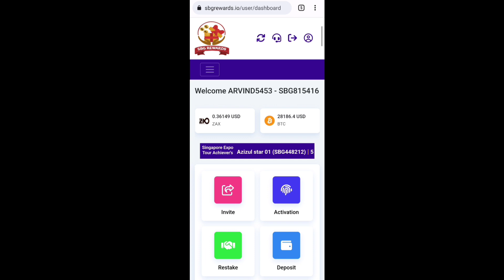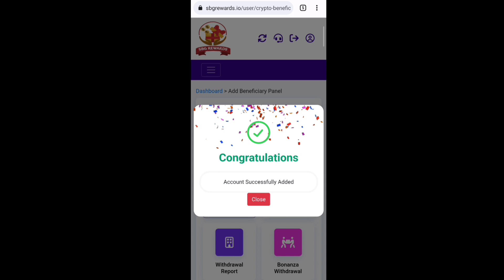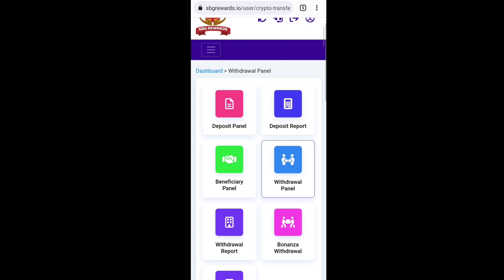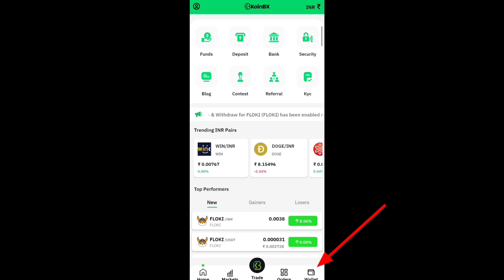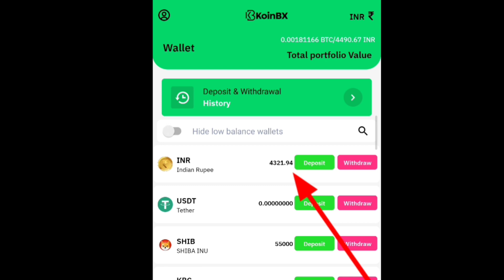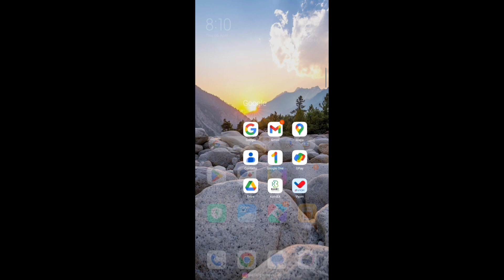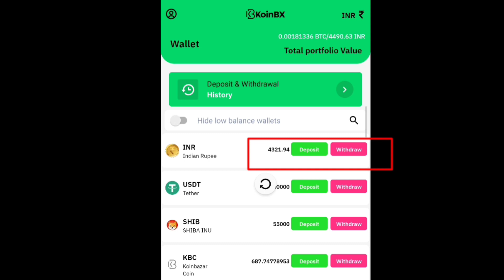sbg global se withdrawal kaise kare 🔥Crazy Wala Tech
Bhaiyo is video me bataya hai ki sbg global se withdrawal kaise karenge